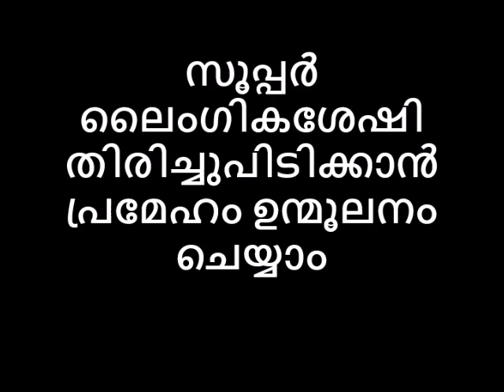സൂപ്പർ ലൈംഗികശേഷി തിരിച്ചുപിടിക്കാൻ പ്രമേഹം ഉന്മൂലനം ചെയ്യാം